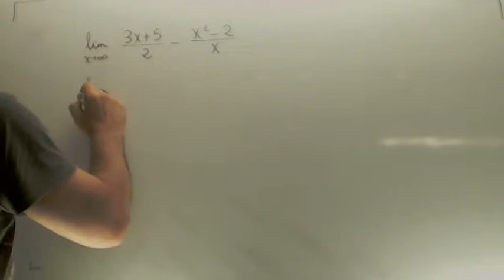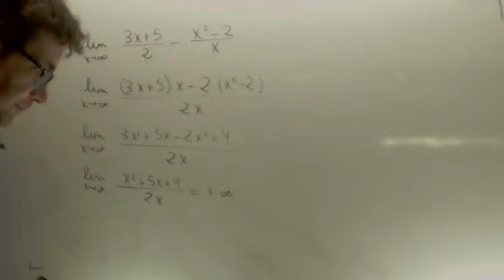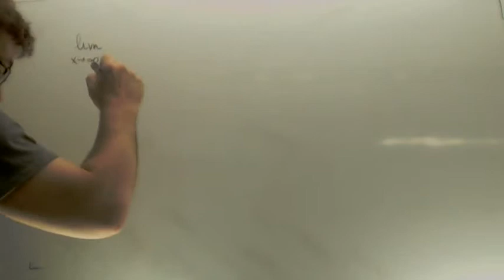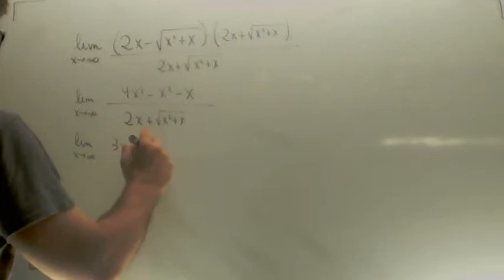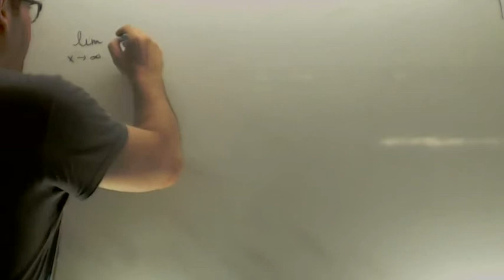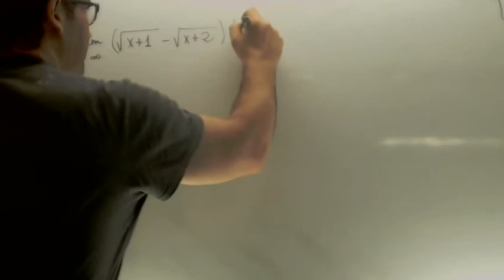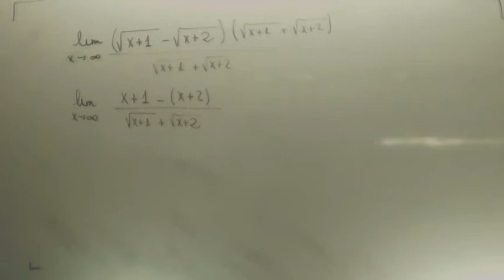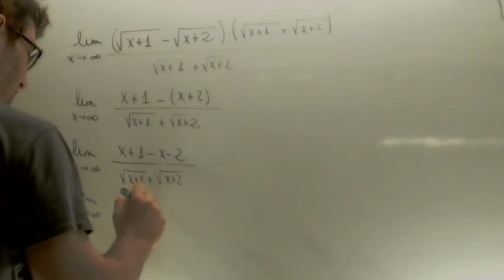Limites con radicales Matematicas 2º Bachillerato Academia Usero Estepona